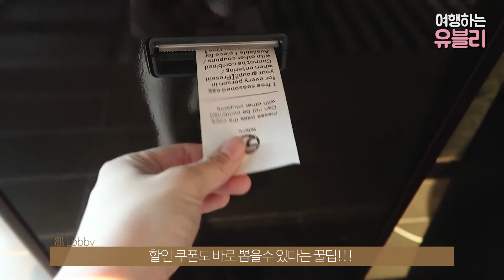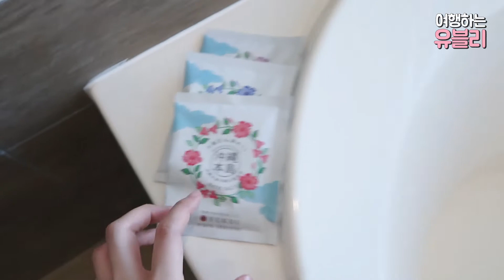일본 오키나와 호텔 리뷰 여행 브이로그 : 전망이 예쁜 RIHGA ROYAL GRAN OKINAWA : japan travel vlog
여행하는 유블리의 오키나와 여행 브이로그♥

전망이 너무너무 예쁜 일본 오키타와 호텔 리뷰 : )
방에서도 식당에서도 로비에서도 보이는 시내 뷰가 매력적인
리가 로얄 그랑 오키나와 RIHGA ROYAL GRAN OKINAWA 입니다!!

*해당 영상은 'PHR KOREA'로부터 숙박권을 제공받아 제작되었습니다.

Into The Clouds by Nicolai Heidlas @nicolai-heidlas